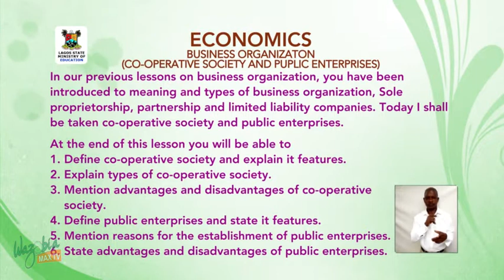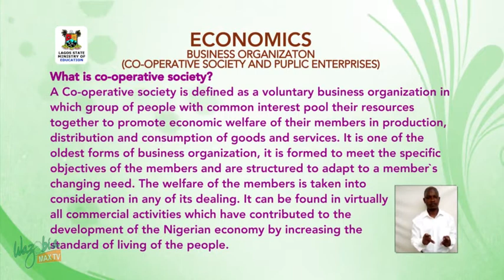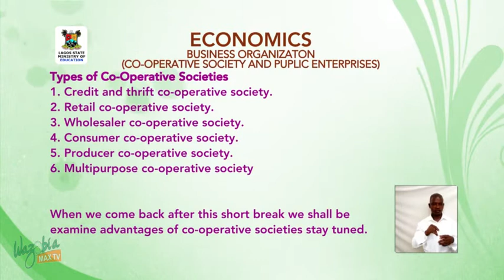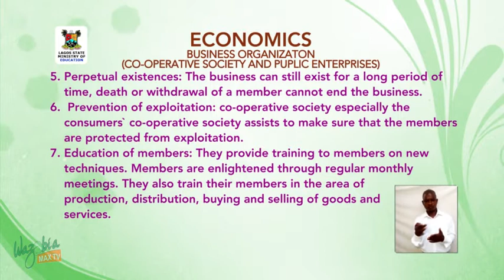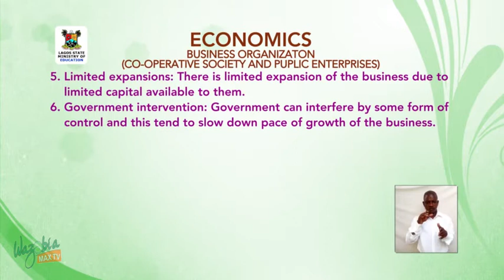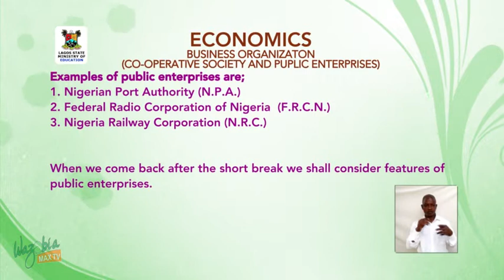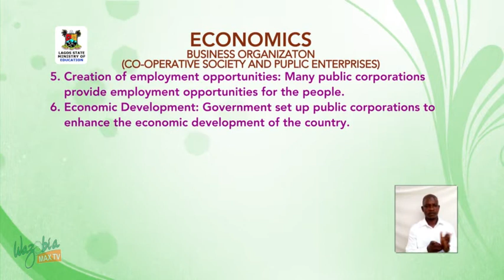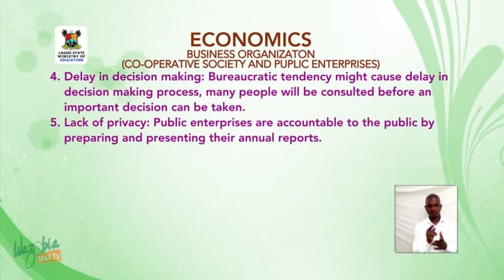SS3 TV LESSONS ECONOMICS: BUSINESS ORGANIZATION COOPERATIVE SOCIETY AND PUBLIC ENTERPRISES